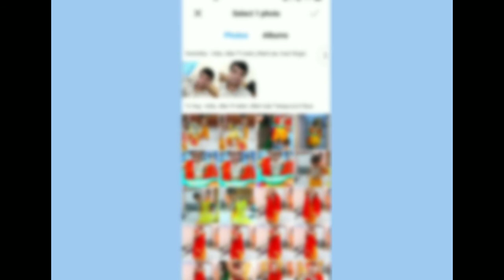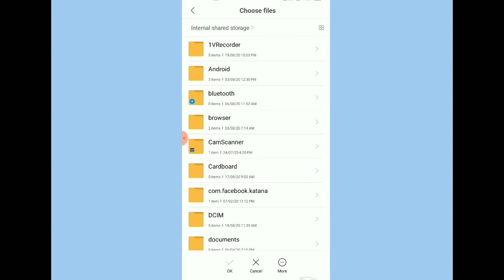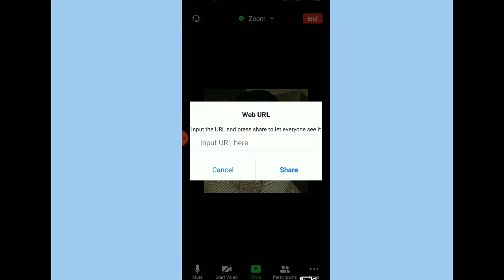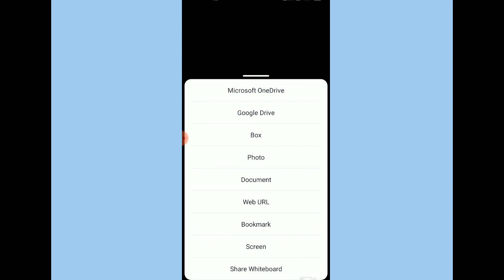Screen Sharing In Zoom App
How to share Image, documents, URL and screen in zoom app
How to schedule meeting in zoom app (Hindi)